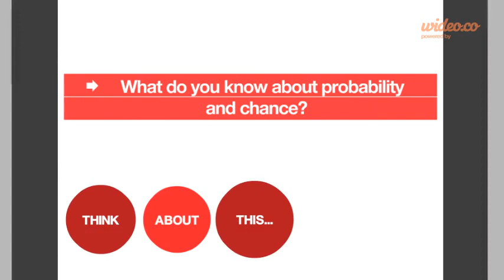Maths video - by Wideo.co